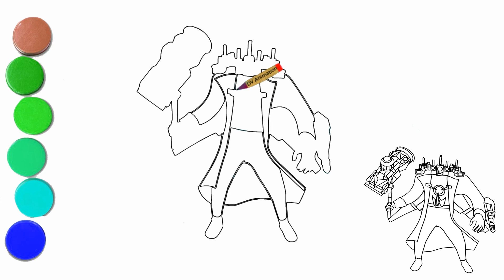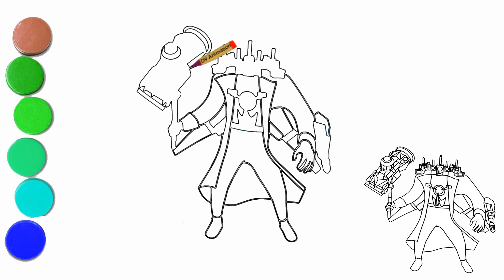Titan Cameraman Upgraded | How to draw Skibidi Toilet | skibidi toilet draw step by step easy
How to draw Titan Cameraman Upgraded from Skibidi Toilet | skibidi toilet draw step by step easy